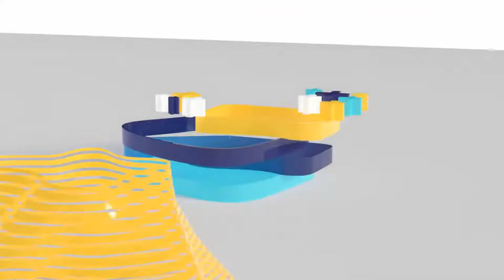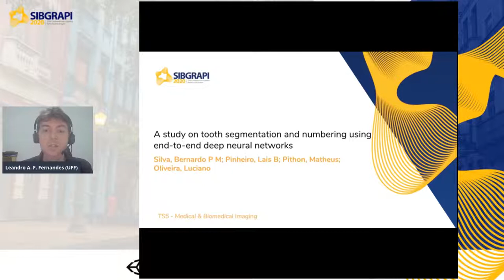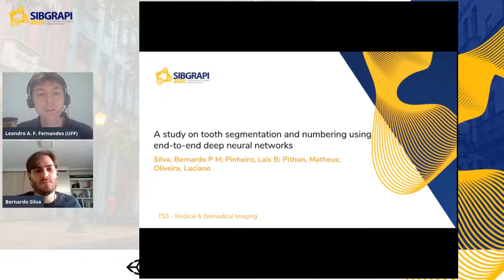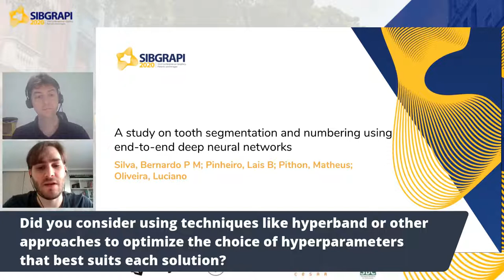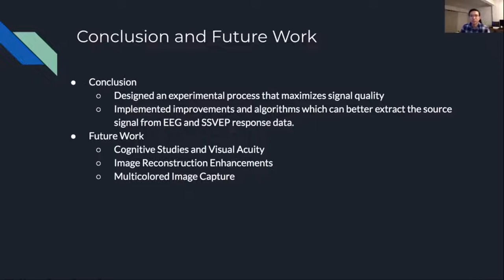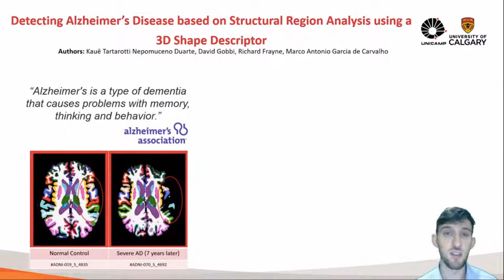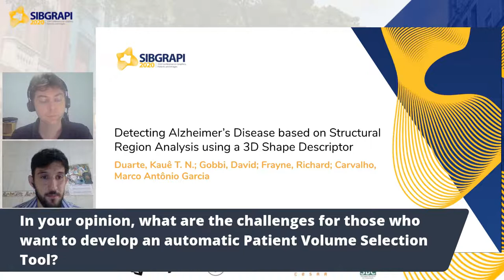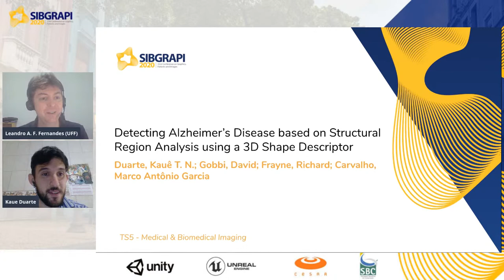SIBGRAPI | TS 5: Medical & Biomedical Imaging